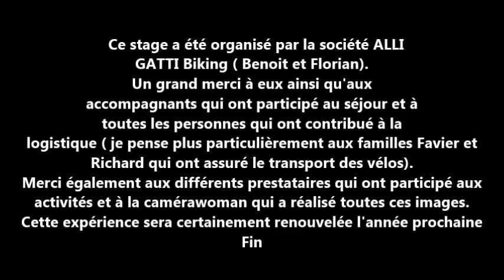Stage VTT Ski club Queyras section Ceillac à Die (Drôme) du 21 au 23 octobre 2015